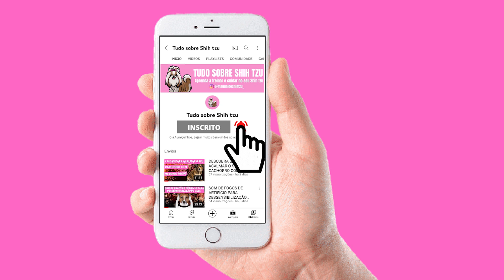9 CUIDADOS QUE VOCÊ DEVE TER COM SEU CACHORRO NA PISCINA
Com a chegada do verão os cachorros ficam inquieto devido ao grande calor que vem fazendo ultimamente, e nada melhor do que uma piscina pra refrescar, né? Mas você deve ter alguns cuidados.
Para saber como lidar com a situação e se divertir com o doguinho em ambientes aquáticos, separamos algumas dicas para a experiência ser a melhor possível, confira agora!

Se você quer aprender a treinar e cuidar melhor do seu Shih tzu temos um Guia completo do shih tzu, onde você vai aprender através de livros digitais(e-books) tudo sobre alimentação natural, pelagem, saúde, adestramento e tudo que você precisa saber para cuidar melhor do seu shih tzu.

Conheça também o nosso E-book de Alimentação natural, nele você também vai aprender através de livros digitais(e-books) a preparar comida caseira de forma correta e balanceada de acordo com a idade e peso do seu pet. E também aprenderá a fazer várias receitas de petiscos naturais para introduzir na alimentação do seu pet.